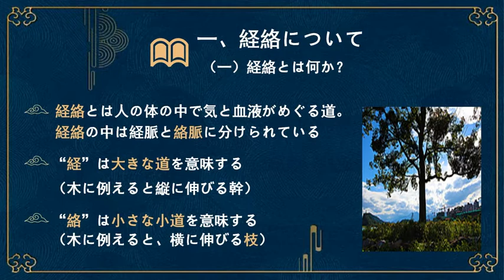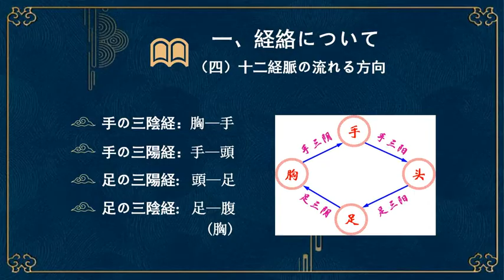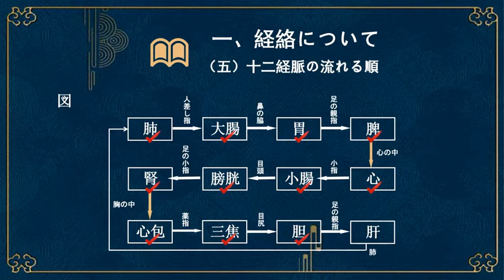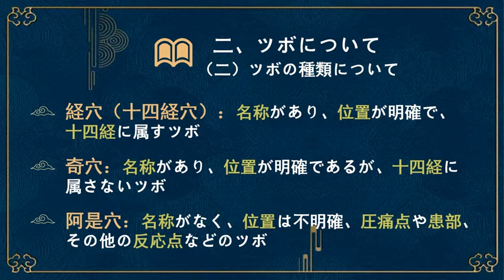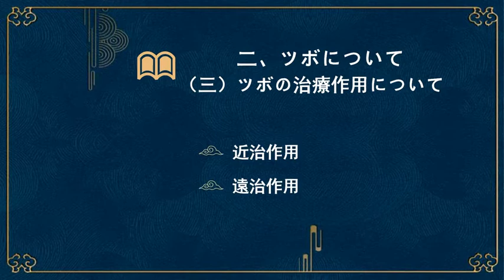経絡及びツボの概論 邬继红 - 经络及腧穴概论 邬继红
► Full Playlists "北京中医薬大学「漢語橋」――中日交流オンライングループへようこそ。北京中医药大学中日交流线上团组"